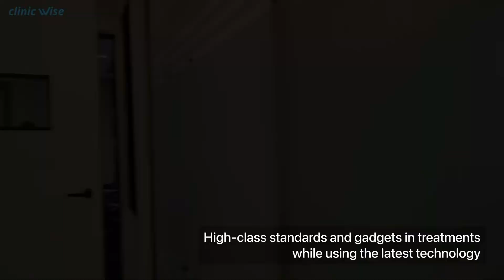Our New Dental Clinic | Clinic Wise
Contact now for our affordable, quality, and safe surgery packages!

If you are interested in the following topics, this channel is for you!

Safe BBL
Medical Journey Turkey
Gastric Sleeve Surgery in Turkey
Bariatric Surgery Journey
Weight Loss Surgery in Turkey
Dental Veneers In Turkey
Dental Crowns In Turkey
Hair Transplant In Turkey
Rhinoplasty Journey